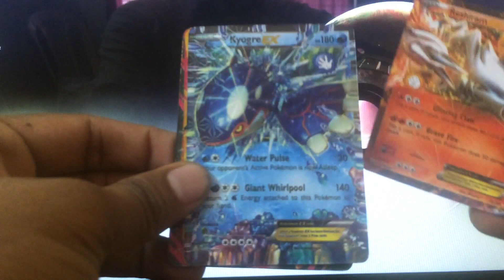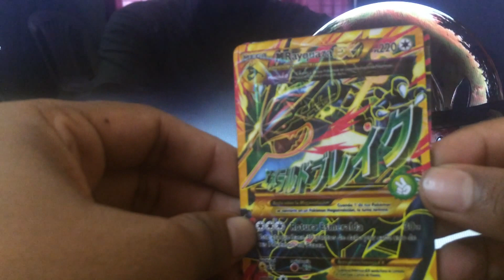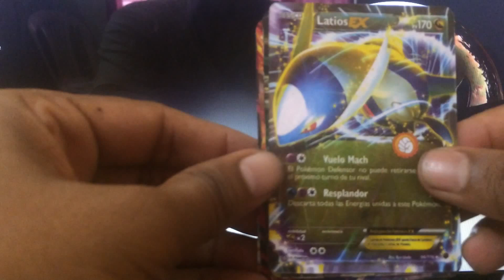Pokémon Sun and Moon Lost Thunder cards unpacking (part 8)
Comment for give aways